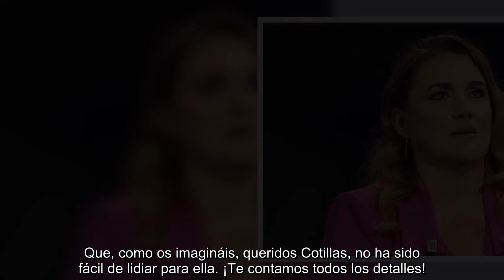Carlota Corredera se sincera: así hace frente a las crí.ticas que la han alejado de la televisión